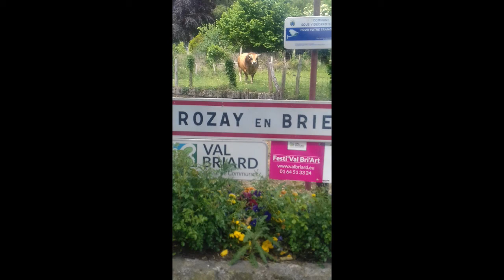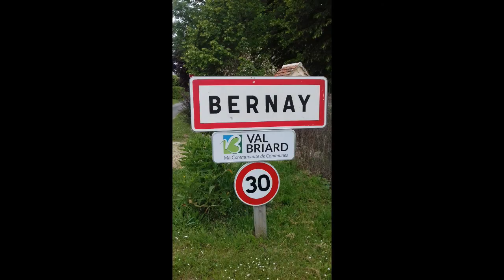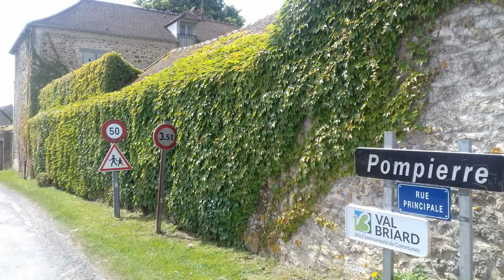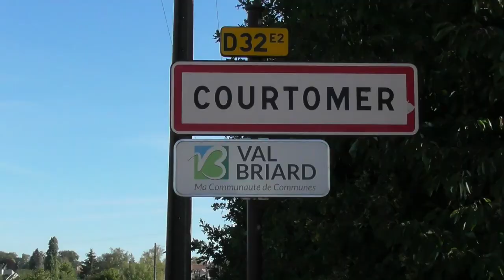L'Yerres (2) de Rozay à Courtomer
Balade dans la Brie le long de la rivière l' Yerres : Nature, richesse agricole et patrimoine